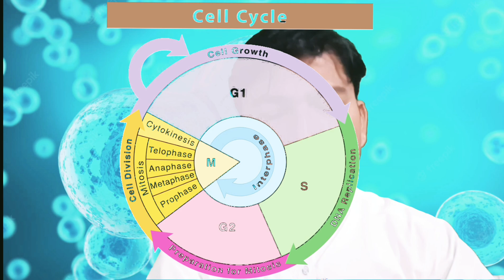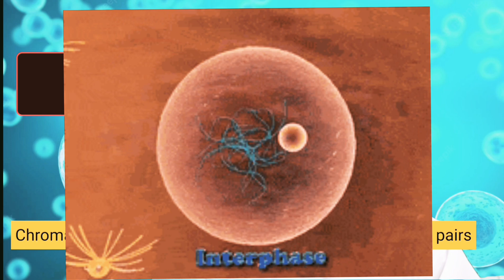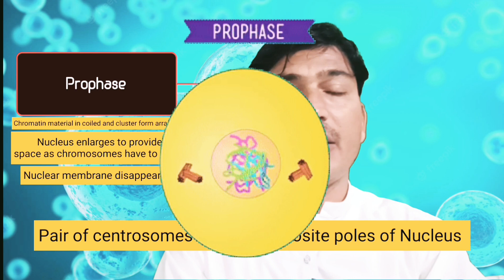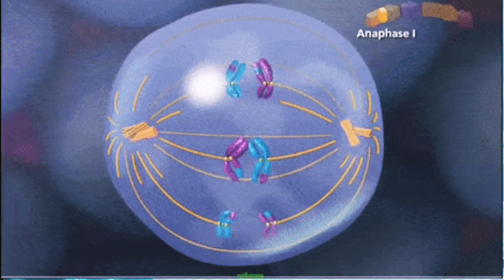Cell Division | Mitosis | Cell division which helps to grow | Significance of Mitosis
Mitosis is cell division which produces exactly the same copies of parental cell. Mitosis helps to produce new cells and we grow bigger, we overcome wounds, injuries and lost parts.